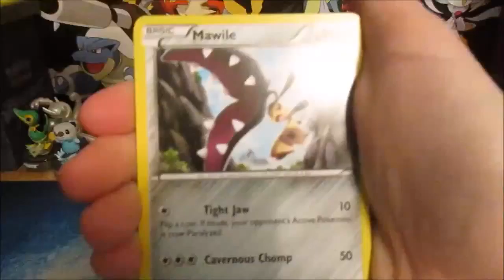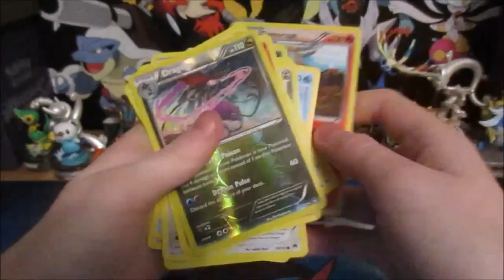Single Pack Sunday Ep. 24 | BREAKPoint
Todays episode of SPS features our first BREAKPoint pack for Single Pack Sunday, enjoy!

All music used in this video is by GlitchxCity.